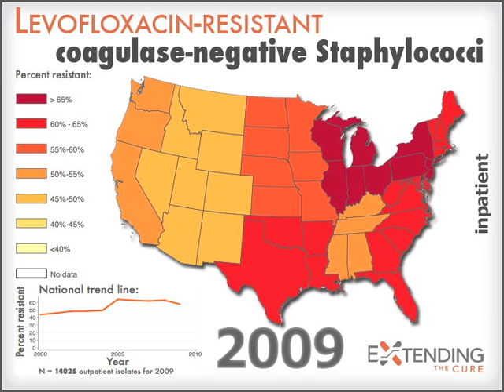Levofloxacin-resistant coagulase-negative Staphylococci: Inpatient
Coagulase-negative staphylococci (CoNS) are a broad group of species that commensally inhabit the human skin, mucous membranes (S. hominis, S. epidermidis), and the vaginal tract (S. saprophyticus). Although they are less virulent than the coagulase-positive S. aureus and almost never pathogenic in healthy individuals, their persistence on hospital surfaces and devices has made them the most common source of bloodstream infections. Overlooked in the past because of their propensity to contaminate cultures, CoNS have emerged as a clinically relevant pathogen implicated in up to 30%of healthcare-associated sepsis.

This video shows inpatient CoNS resistance to levofloxacin, a newer fluoroquinolone that demonstrates higher antistaphylococcal activity than other drugs of its class (ciprofloxacin and ofloxacin) and is often active against methicillin-resistant strains.

The maps show that levofloxacin resistance was on the rise in the first half of the decade, with a particularly sharp jump from 2004 to 2005, when all divisions simultaneously crossed the 60% mark for the first time. The downward trend that followed was insufficient to compensate for the preceding gains in resistance. The trend was not uniform across regions: in the Mid-Atlantic, where levels were significantly higher, rates peaked from 55% to 82% in 2005. In western regions, rates increased more gradually and peaked later: in West South Central, the peak of 72% came in 2006, and in the Pacific states, 64% resistance was reported between 2005 and 2008. Over the period there was a significant nationwide decrease in the number of isolates CoNS (from nearly 34,000 to 9,000) affecting all divisions except New England.

The observed upward trend is contrary to the declining staphylococcal resistance seen toward other drugs like methicillin, gentamicin, and even ciprofloxacin (not shown). A potential explanation is the changing patterns of antibiotic use: fluoroquinolones have become the most commonly prescribed drug class in the United States since 2002, and levofloxacin use became particularly intensive after it was approved for high-dose treatment of community-acquired pneumonia in 2003. An ophthalmic study (quinolones are heavily used to treat ocular infections) of CoNS resistance to topical fluoroquinolones over a 15-year period suggests that although newer drugs of the class (like levofloxacin) show higher activity than older quinolones (like ciprofloxacin), they rapidly lose their effectiveness as they become common in clinical practice.

The national average resistance level for the sample was 55.5%, rising from 43.5% in 2000 to 58.7% in 2009.

The sample consists of 326,996 inpatient isolates tested for levofloxacin resistance. Data are not available from the following states: : AR (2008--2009), CO (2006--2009), GA (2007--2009), IA (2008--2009), IN (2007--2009), KY (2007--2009), MS (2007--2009), NV (2009), RI (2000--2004), SD (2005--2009), UT (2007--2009), CT, MT, NH, and WY.